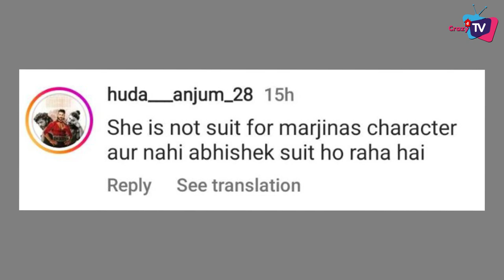Alibaba : Manul Chudasama’s promo as Shehzadi Mariam Out: This is How People Are Reacting !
Finally Alibaba Makers Released The Pomo of Manul Chudasama’s as Shehzadi Mariam ; Check Out How People Are Reacting!